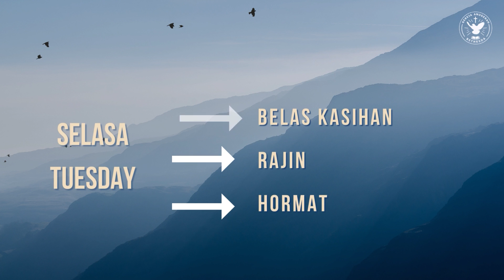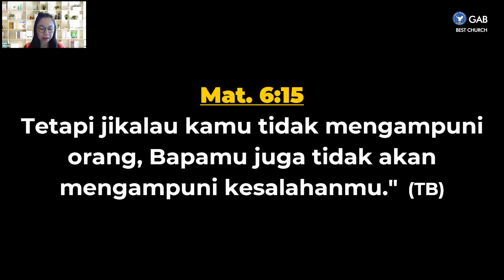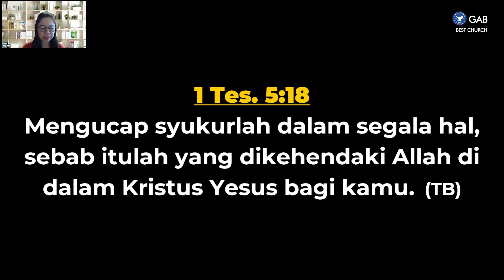Doa Malam | Jemaat Online Gereja BEST | Pdp. Elly Ang | Jangan Menjadi Tawar Hati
Selasa, 24 Mei 2022, Pukul 20.30 WIB
Tema : Jangan Menjadi Tawar Hati